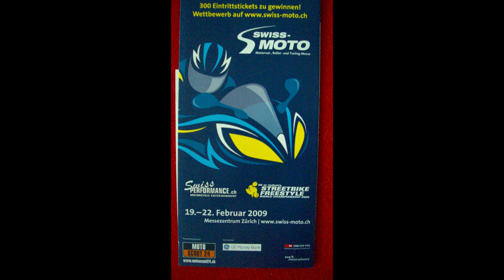International Motorcycle Meeting: Swiss-Moto 2009 -720p [Pics]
International Motorcycle Meeting: Swiss-Moto in Zurich Oerlikon 2009